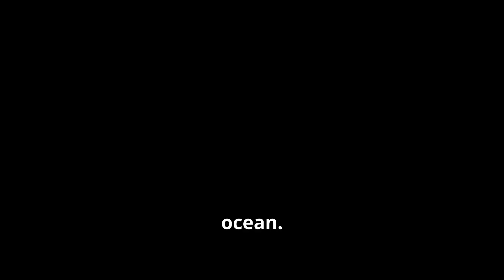🐬 How Smart Are Dolphins? The Secrets of These Ocean Explorers!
🐬 Dolphins are some of the smartest and friendliest animals in the ocean! 🌊 Did you know they can talk to each other using special sounds? 🎶

Watch as these playful creatures leap, swim, and hunt in the deep blue sea! Learn how they use echolocation to find food, work together in pods, and even help humans!